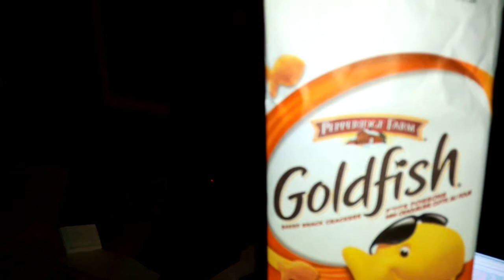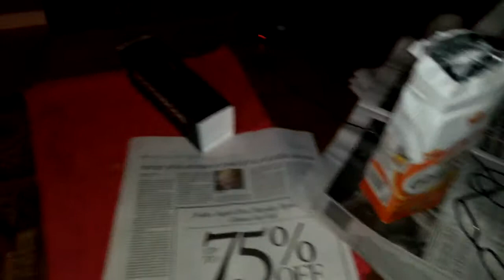Fearingfest: Me And The Goldfish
Just me and the goldfish on a rainy Canadian late August monsoon night...Having a Stephen Fearing festival.
A dark and stormy night; perfect Fearingfest weather . . .